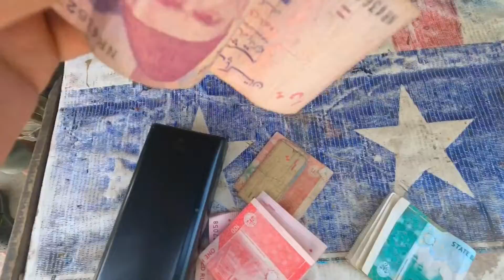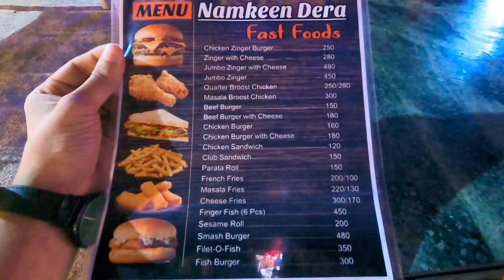Rawalpindi to Swat Valley kalam | 8 hours of travelling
From Rawalpindi to Swat kalam, It took 8 hours of drive. It was tiresome but remarkable journey! Enjoyed Alot